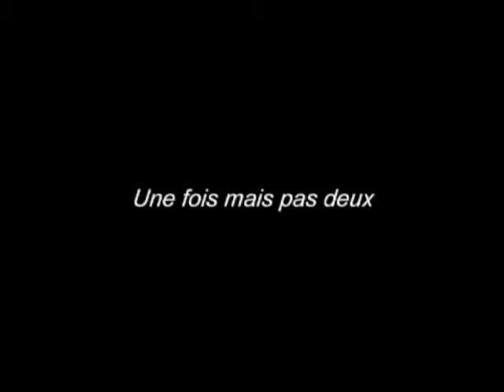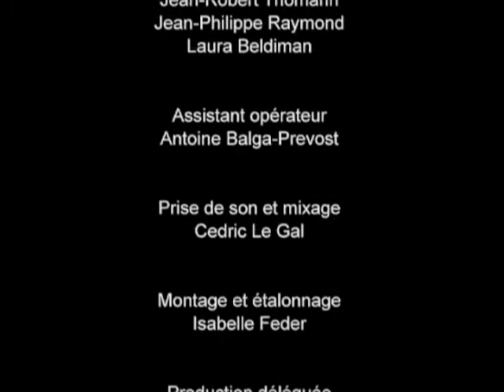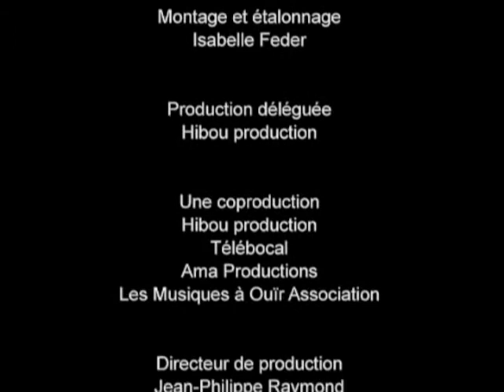Ô Brigitte (les Musiques à Ouïr) - Les CCM à la maison #12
Découvrez ici des extraits du spectacle Ô Brigitte des Musiques à Ouïr qui devait se tenir le 26  janvier au CCM Jean-Gagnant. Dans une orchestration originale, Les Musiques à Ouïr revisitent le répertoire de la Reine des Kékés. Avec toute la fougue qui les caractérisent, ils explorent l’univers foisonnant qui laisse la part belle au métissage et à l’écriture aussi classique que baroque.
Un film réalisé par Jean-Philippe Raymond , Jean-Robert Thomann et Laura Beldiman  pour Hibou Production.
Chant : Loïc Lantoine
Chant : Oriane Lacaille
Percussions, guitare, chant : Denis Charolles
Clarinette basse, saxophone barython, flûte traversière : Julien Eil
Saxophones : Mathieu Metzger
Harpe, chant : Aurélie Saraf
Accordéon, chant : Claude Delrieu
Régisseur son : Cédric le Gal